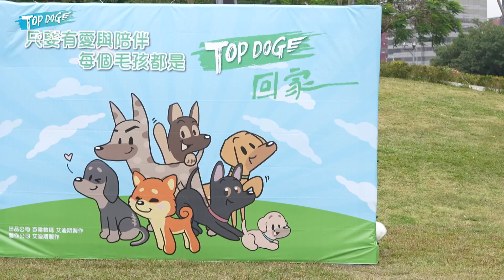EP7 預告｜羅志祥罕見在鏡頭前落淚😢 守護者學習放手...任容萱哭了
🐶全台首部真人寵物實境節目
📺播出資訊：
每周六 晚上8點  ｜三立都會台
每周日 上午0點  ｜中華電信MOD影劇館+
每周日 上午10點｜KKTV、愛奇藝國際版、LINE TV、遠傳friDay影音
🔗網路播出：
每周日 中午12點 TOP DOG回家 YT頻道播出

6隻浪浪與6位守護者
他們會交織出什麼樣的故事呢？
「有些相遇，其實是上輩子的約定。」
為浪浪們找到家，就是我們的使命